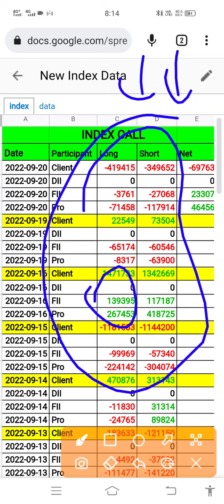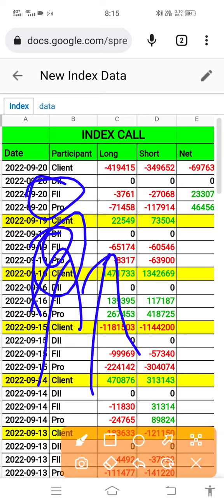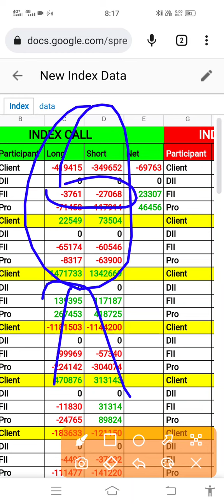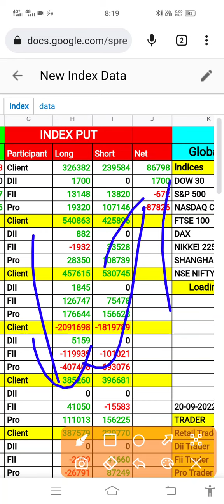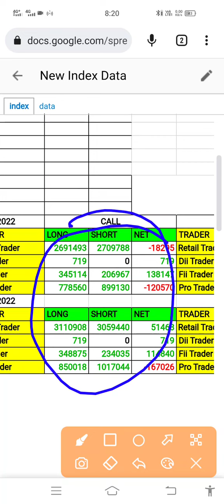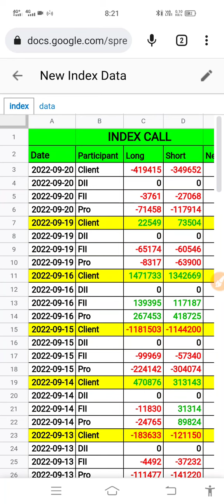Fii Dii Pro Data Analysis 21-09-2022